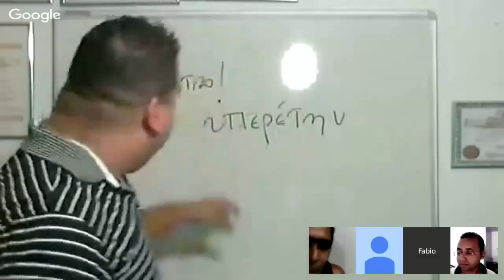Paulo apóstolo ou servo?